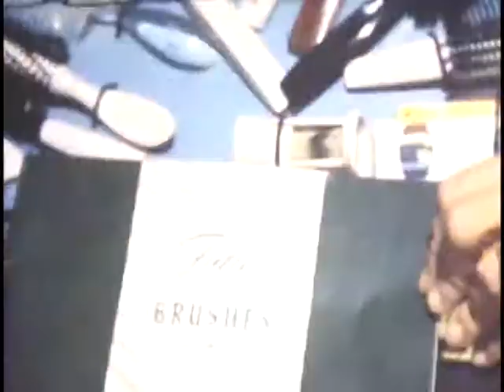Sandy Neck in 1949-1950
This is a home movie taken by Jean Fletcher (possibly others as well) with clips from 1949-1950. It includes a lot of footage of many activities and focuses a lot on the children of Sandy Neck. Also shown is Thomas Drummey painting and displaying his paintings and a Fuller Brush salesman.